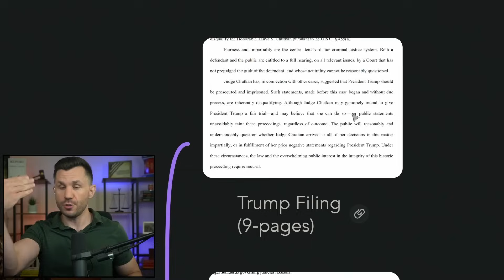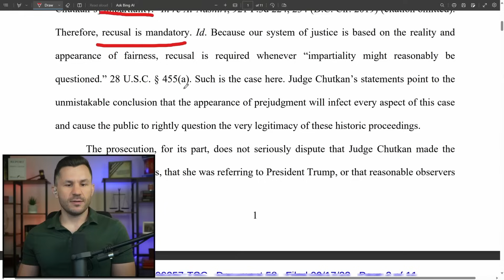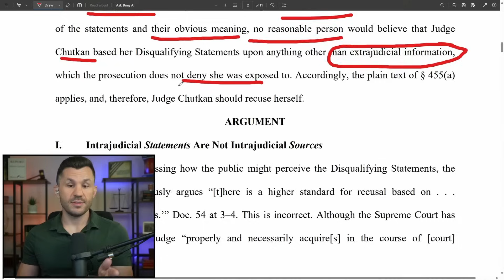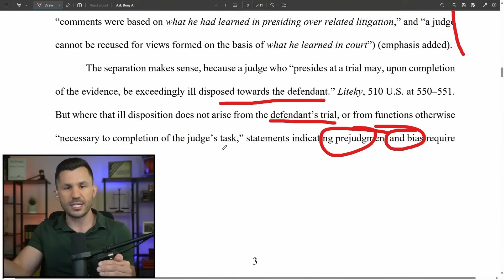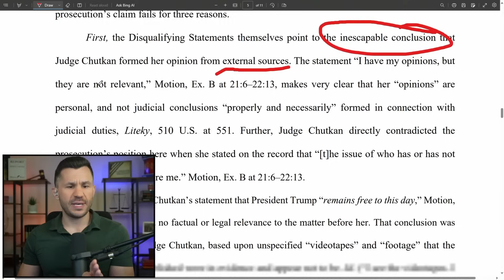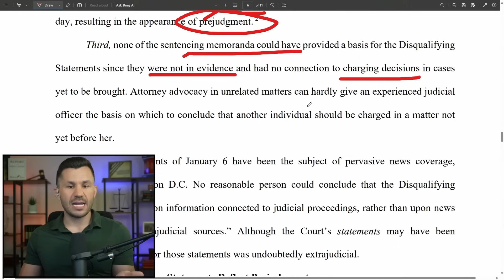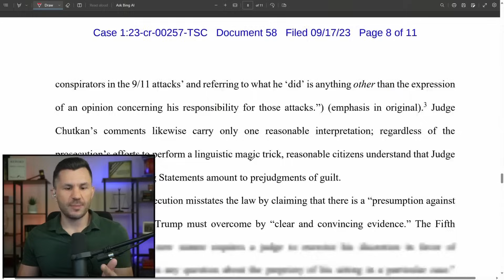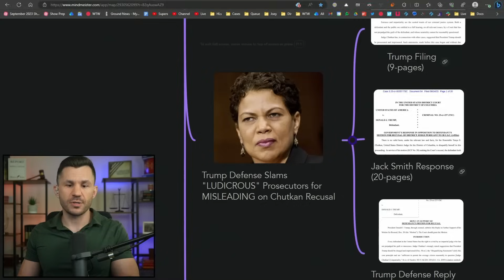Trump Defense Slams "LUDICROUS" Prosecutors for MISLEADING on Chutkan Recusal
Trump's defense team replies to the Government's objection to their request for a Chutkan recusal, saying that arguments from government prosecutors are ludicrous and misleading. We review the filings in the D.C. case.

TIMECODES
00:00:00 - Intro
00:01:13 - Jack Smith Response (20-pages)
00:02:34 - Trump Defense Reply John Lauro (11-pages) "Disingenuous"